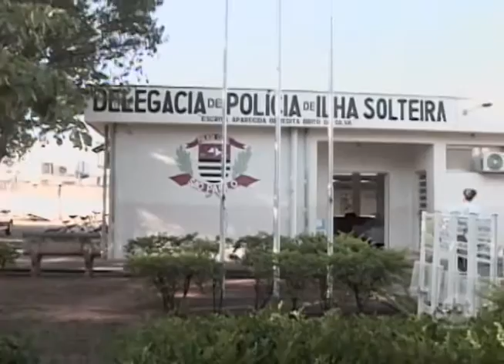Ilha Solteira: Inquérito sobre caso de professora que agrediu crianças chega ao Ministério Público